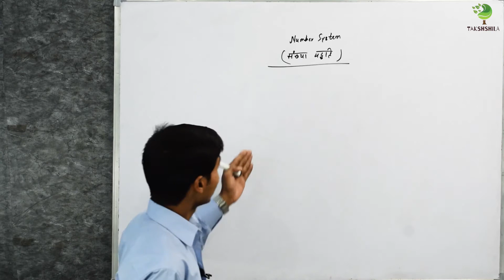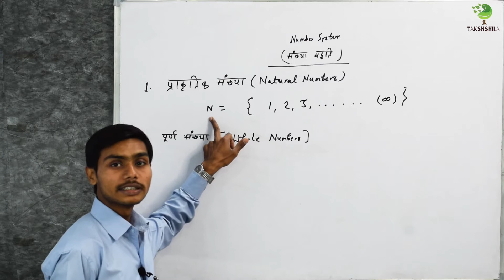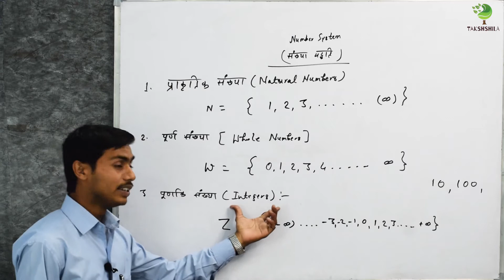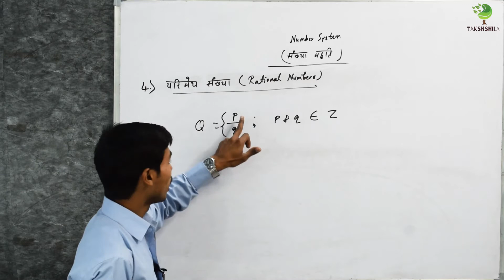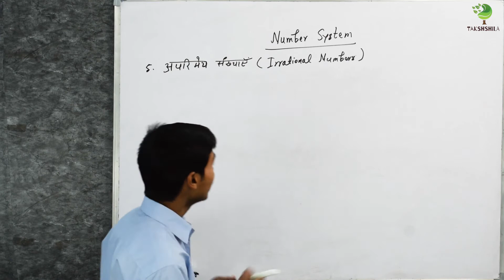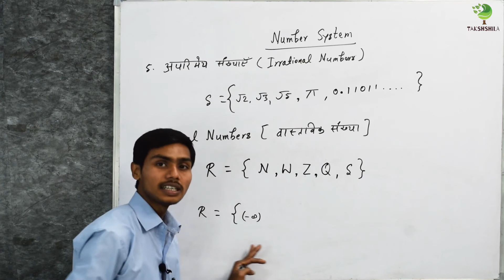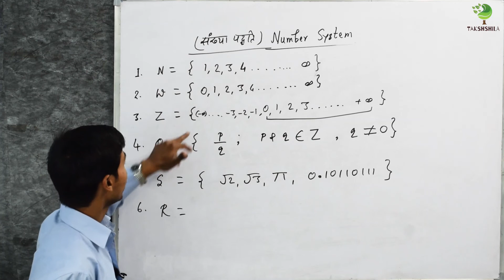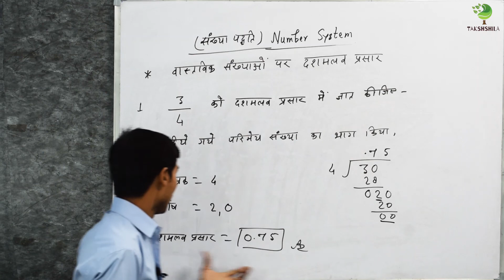Mathematics | Class 9th | Number System (संख्या पद्धति) | Chapter 1 | Lecture 1.1